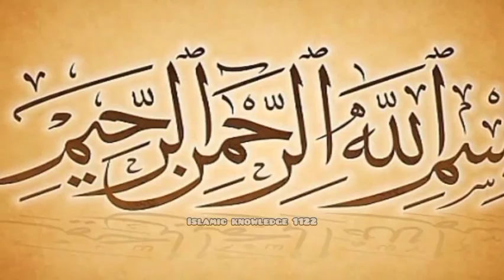Hazrat Muhammad S.A.W kye sahabi ka Waqia | Salma Bin Akwa R.A Life Story in urdu